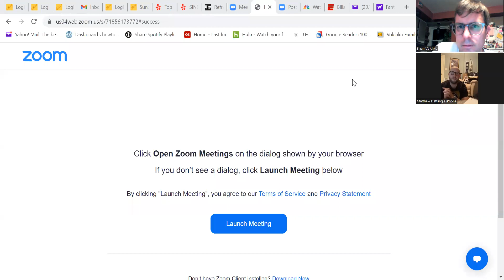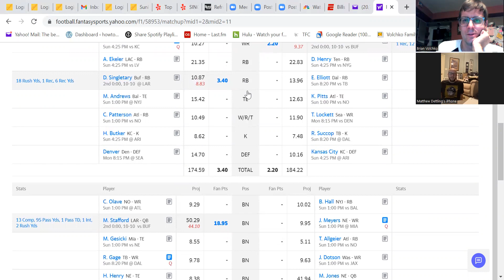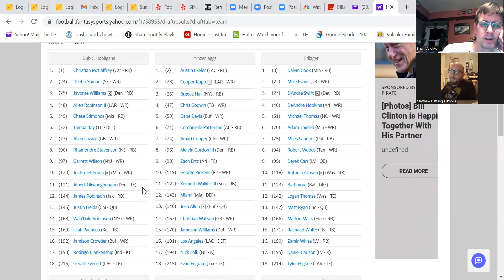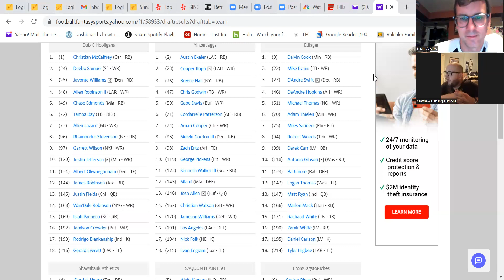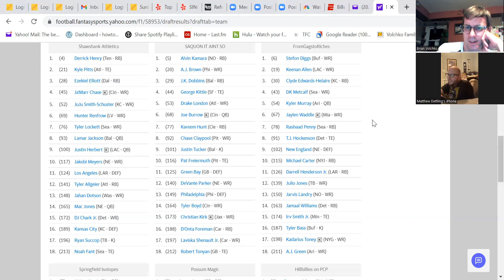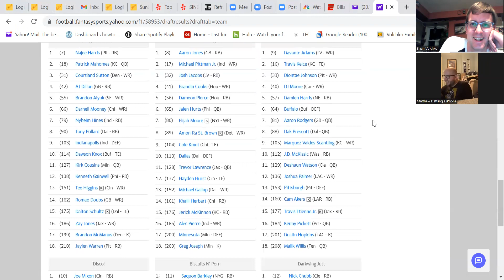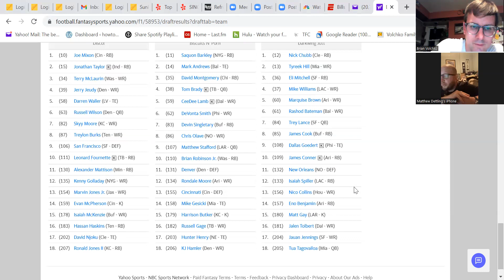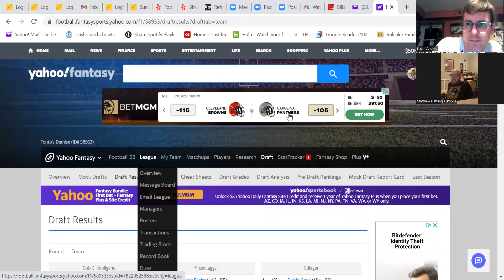Tonto's Demise Season XX Week 1 (part 2)